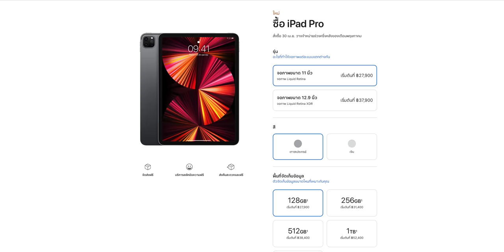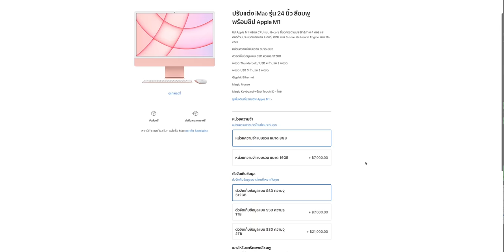เปิดขายแล้ว iPad Pro 2021 ชิป M1 และ iMac ชิป M1 สั่งได้ที่ Apple Store ออนไลน์ | iMoD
Apple เปิดให้กดซื้อล่วงหน้า iPad Pro รุ่นชิป M1 และ iMac รุ่น 24 นิ้ว ชิป M1 ได้แล้วที่ Apple Store ออนไลน์

📌 ราคา iPad Pro ชิป M1
iPad Pro (2021) 11 นิ้ว (รุ่น 3) รุ่น Wi-Fi
▪️128GB – ราคา 27,900 บาท
▪️256GB – ราคา 31,400 บาท
▪️512GB – ราคา 38,400 บาท
▪️1TB – ราคา 52,400 บาท
▪️2TB – ราคา 66,400 บาท
iPad Pro (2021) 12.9 นิ้ว (รุ่น 5) รุ่น Wi-Fi
▪️128GB – ราคา 37,900 บาท
▪️256GB – ราคา 41,400 บาท
▪️512GB – ราคา 48,400 บาท
▪️1TB – ราคา 62,400 บาท
▪️2TB – ราคา 76,400 บาท
📌 ราคา iMac รุ่น 24 นิ้ว ชิป M1
▪️รุ่น CPU แบบ 8-core, GPU แบบ 7-core ความจุ 256GB เริ่มต้น 42,900 บาท
▪️รุ่น CPU แบบ 8-core, GPU แบบ 8-core ความจุ 256GB เริ่มต้น 49,900 บาท
▪️รุ่น CPU แบบ 8-core, GPU แบบ 8-core ความจุ 512GB เริ่มต้น 56,900 บาท